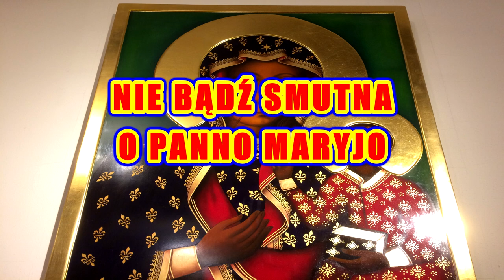NIE BĄDŹ SMUTNA O PANNO MARYJO karaoke ( z chórem )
ZAPRASZAMY DO WSPÓLNEGO ŚPIEWANIA!
 PIEŚNI ZAŚPIEWAJMY RAZEM.

pieśń: „ NIE BĄDŹ SMUTNA O PANNO MARYJO  “

 *Ten film jest w całości stworzony przez fanów. Jeśli (właściciel) chcesz usunąć ten film, przed podjęciem jakichkolwiek działań skontaktuj się z nami bezpośrednio. Ostrożnie go usuniemy.
Muzyka Popularna TV to kanał non-profit promujący muzykę.

 To nie są moje własne utwory, całe tło i obrazy, wszystkie prawa należą do prawdziwych właścicieli i kompozytora. Moje filmy są tworzone wyłącznie w celach rozrywkowych, bez zamierzonego naruszenia praw autorskich.

Palaimingo giedojimo!

Žodžiai:
Muz.